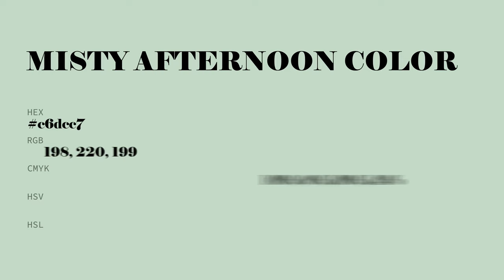Misty Afternoon color c6dcc7 hex color - Green color - Warm color c6dcc7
What color is Misty Afternoon ? c6dcc7 hex color - Green color - Warm color c6dcc7

Hex c6dcc7 Color Code is also known as Misty Afternoon color.

Hex c6dcc7 Color code in RGB color code model is created after adding 77.65% red color, 86.27% green color and 78.04% blue color.
Hex c6dcc7 Color code in CMYK color (process color) code model is generated after subtraction of 10% cyan, 0% magenta, 9% yellow and 13% black.